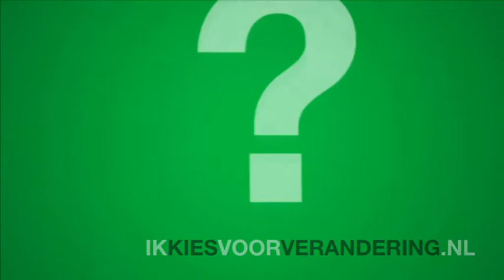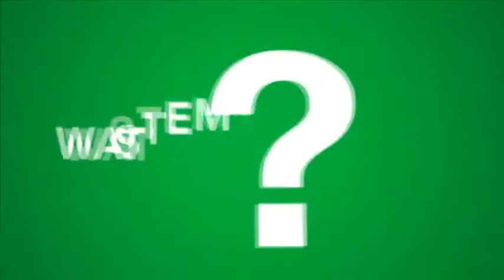Sam Muller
Na jaren van stilstand is Nederland toe aan iets anders. Nederland kiest voor verandering. De Tweede Kamer is niet de enige plek waar mensen zich druk maken over de toekomst van ons land en dat kan je zien in deze filmpjes.

Bekende en minder bekende Nederlanders leggen uit wat zij zelf anders doen, wat er anders moet in Nederland en hoe we dat kunnen bereiken. Dat kan gaan over veiligheid, over duurzaamheid, over zorg of onderwijs. Of gewoon over je huis en je baan. Nederland kiest voor verandering. Het moet anders in Nederland. Het kan ook anders.

Ikkiesvoorverandering.nl is een initiatief van D66